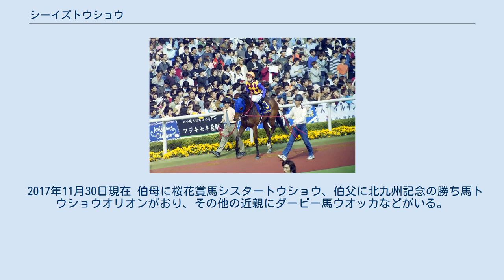シーイズトウショウ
シーイズトウショウ（英語: She is Tosho、中国語: 藤田小姐）は日本の競走馬。
1200メートル戦で7勝（うち重賞5勝）2着4回と短距離戦を得意としていた。
 2002年8月17日、小倉芝1000mの新馬戦でデビュー。
ここでは2着に敗れたが、翌週の8月25日に小倉1200mの新馬戦に出走し、初勝利を挙げる。
続いて以後主戦騎手となる池添謙一を鞍上に阪神の野地菊ステークスに出走し2着、京都のりんどう賞では3着であった。
 11月3日にファンタジーステークスに出走。
1番人気に支持されたピースオブワールドに0.2秒差の2着と惜敗。
12月1日には阪神ジュベナイルフィリーズに出走したが、ピースオブワールドの4着に敗れた。
 4月13日、第63回桜花賞に出走。
1番人気のアドマイヤグルーヴがスタートで出遅れる波乱の展開の中、道中は2番手から3番手に付け、直線で内から伸びるもスティルインラブに1馬身1/2及ばず、惜しくも2着に敗れた。
続いて5月25日には第64回優駿牝馬（オークス）に出走。
道中は好位に付けるも直線で追って伸びず。
ここまで掲示板を外さなかったが、距離に泣いて12着と大敗した。
 12月21日、中京のCBC賞に出走。
好位から直線で2着のカフェボストニアンを差し切り、新馬戦で勝って以来1年4ヶ月ぶりに2勝目。
重賞初制覇となった。
また、池添がサニングデールに騎乗したために代わりに騎乗した笠松競馬所属（当時）の安藤光彰も、JRA重賞初制覇であった。
 2004年3月28日に第34回高松宮記念に出走。
主戦の池添はデュランダルに騎乗するため中舘英二が騎乗。
レースは4コーナーを回ってからの直線勝負となり、先頭に立ったサニングデールに大外からデュランダルが強襲したが、首差及ばず2着。
シーイズトウショウは0.2秒差の5着であった。
 休養を挟んで7月4日に函館スプリントステークスに出走。
1番人気のサニングデールに次いでシーイズトウショウは2番人気に支持された。
いつものように好位に付けると直線で先頭に立ち、後続を突き放して重賞2勝目。
 10月3日の第38回スプリンターズステークスは雨を含んだ不良馬場となった。
事前の宣言通りに逃げて勝利したカルストンライトオなどを捕らえることができず、7着に敗れた。
 2005年は新潟の谷川岳ステークスで始動し4着となった後、5月21日に中京のテレビ愛知オープンに出走。
3コーナーで先頭に立ち、後続を寄せ付けずに1分6秒7のレコードタイムで快勝した。
そして7月3日に函館スプリントステークスに出走。
好スタートを決めて2番手に付け、余裕の走りで1着。
2連勝を決めると同時に、昨年に続いてこのレースの連覇を果たした。
しかし、疲れが出たため放牧に出された。
 休養後スプリンターズステークスに出走。
しかし前走の疲れの影響が大きかったのか-30kgと大幅に馬体が減ってしまい、力を出し切れず12着に終わる。
その後アンドロメダステークスでは馬体を戻したが9着。
続くCBC賞は12月18日に行われるはずだったが、当日降雪が激しくなったために24日に順延。
僅差の3着と善戦した。
 2006年6月11日、施行時期が6月に戻り、ハンデキャップ競走のGIIIに変更になったCBC賞に出走。
牡馬相手に57kgの斤量となったが、道中は好位に付け、前の馬を直線で外からかわして1着。
3歳時に勝って以来2度目のCBC賞制覇となった。
 2006年から始まった夏の短距離王決定戦「サマースプリントシリーズ」の第1戦となった函館スプリントステークスでは、同一重賞3連覇を目指して出走したが、直線で大外強襲のビーナスラインに敗れて2着。
続いて重賞となって1回目のキーンランドカップでもチアフルスマイルに差されて2着となった。
 サマースプリントシリーズではここまでトップと5ポイント差の5位、シリーズを制するには勝つしかない状況となった最終戦のセントウルステークス。
道中好位から直線で外に出てスパートし、オーストラリアから参戦したテイクオーバーターゲットに3馬身差をつけて勝利。
サマースプリントシリーズ初代チャンピオンに輝いた。
 しかし、10月1日の第40回スプリンターズステークスでは、ここまで結果が出ていない中山のコースや、約1ヶ月の間に3戦となった強行日程もあってか、あまりいいところなく8着に敗れた。
12月10日には香港のシャティン...